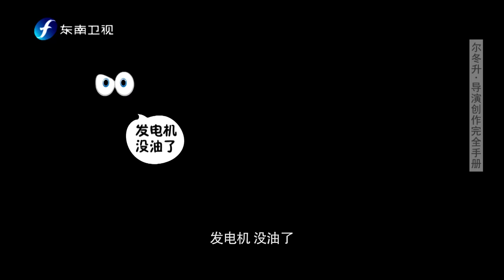【鲁豫有约一日行】第8季 第10期 尔冬升：拍戏就是我的生活